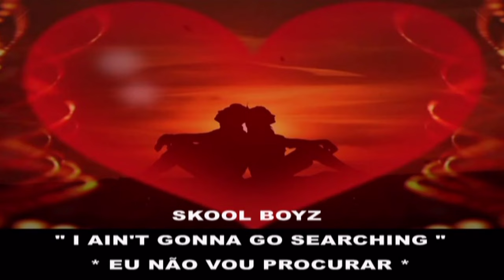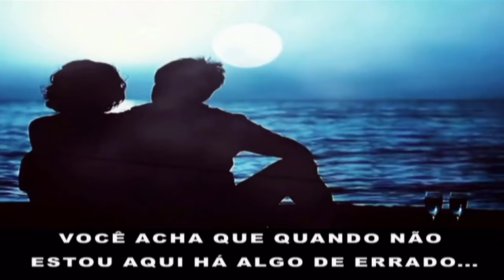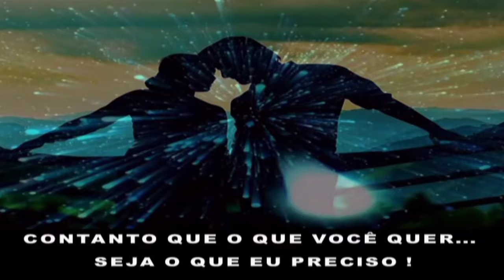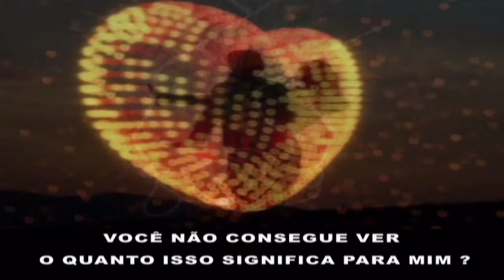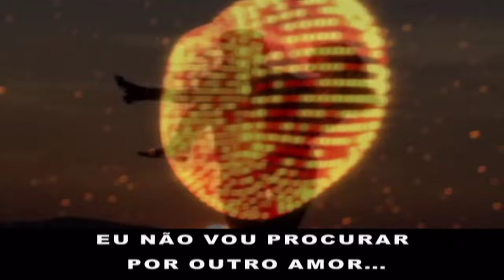Skool Boyz - I Ain't Gonna Go Searching (Tradução)